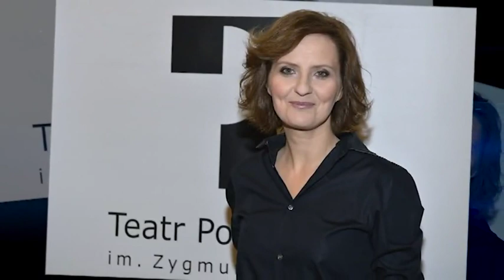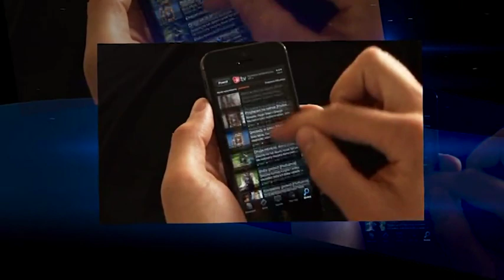Rozbierane sceny Justyna Widawska